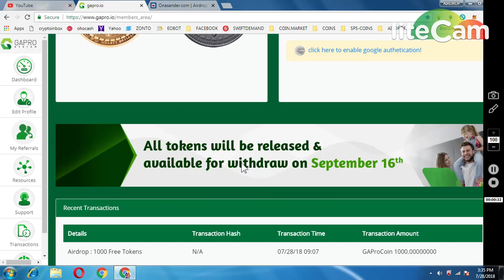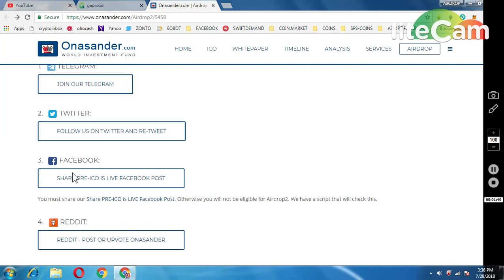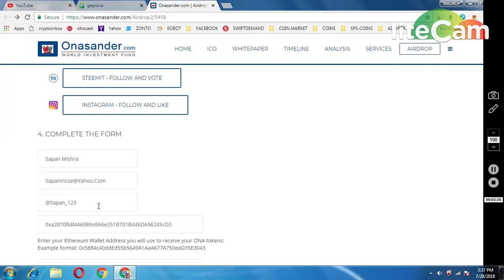1000 GAPRO TOKENS (500$)|| ONASENDER AIRDROP2 || NEW AIRDROP MUST JOIN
1) JOIN MY FACEBOOK GROUP(CRYPTOHUB) FORTOKEN EXCHNG
 v=ha1h5oKxwHA&list=PLU4ExmAMUbuWon5zoKtKw8fknnPNTTGWe